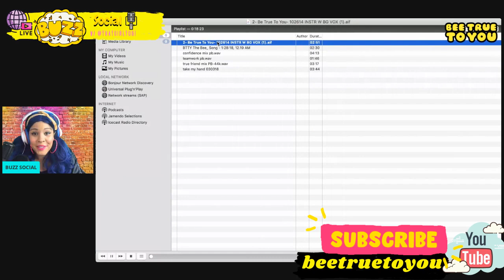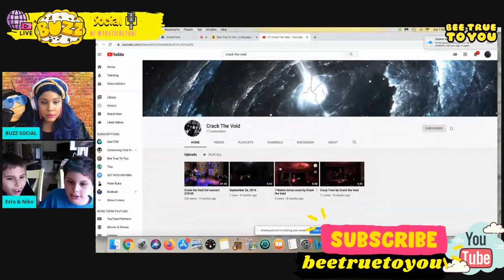[NEW from FB LIVE! ] "BUZZ SOCIAL" LIVE | Virtual LIVE Podcast Interview | Featuring: Niko & EZRA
Welcome to "BUZZ SOCIAL"... A new Podcast from the creator of the Highly Critically Acclaimed Children's Musical, Bee True To You, Featuring and STARRING kids from ALL across the country. Buzz Social's mission is to start a dialogue within our communities and neighborhoods, and empower and inspire families to be their best selves.

Podcast Segment Host: @thatgirltobi
Guest Starring: Niko & Ezra | Boston, MA

Follow Bee True To You:
* Listen to the Program's DEBUT Album:

ABOUT BUZZ SOCIAL:
How can we as individuals, continue to learn to empower ourselves, and continue to better ourselves during the not so best circumstances? How can we learn to become comfortable, with the uncomfortable? How can we learn to trust ourselves again and gain confidence in what may have to be a new path for some or a complete 180 directional change in one's career?

There is no easy answer, in fact it seems as though life as we know it will be changed forever due to the disruption of this pandemic. However, the only way to move forward, is to have a conversation with our youth. Now is the time more than ever, to discover where we belong in the world, and engage our children and families in this discussion. It is time to let go of fears, barriers, and implicit biases and take control over the power of what it means to Be True To Ourselves. What we need as individuals, and what makes us the most happy.

**We own the rights to the music played within this podcast and ALL interviewees have completed and signed a Video & Audio Release form prior to being interviewed. **